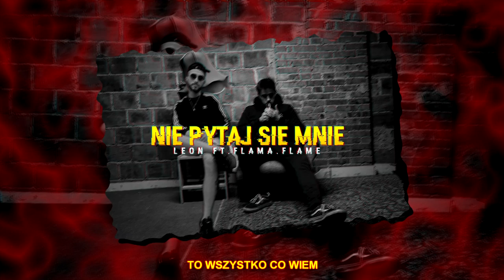raperleon ft. flamma.flame - Nie pytaj się mnie (prod. Madkid)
PROD. MADKID

Executive producer
Damian Janiec